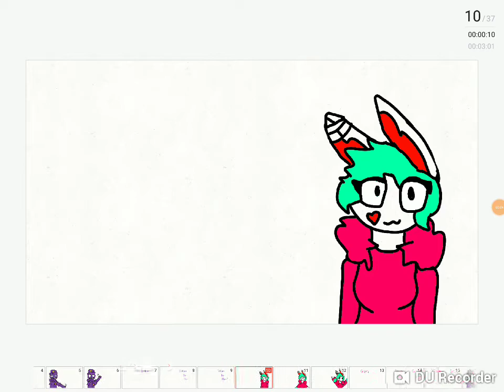Dont stop meme Ft.Purple Guy (William 'Vincent' Afton)